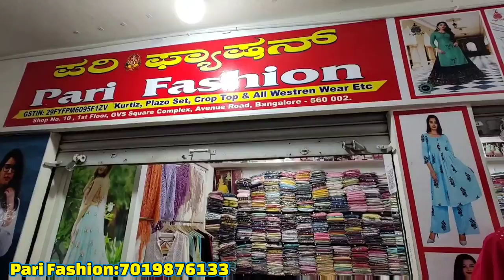Chickpet Bangalore Kurtis Manufacturer and Wholesaler | Single Kurti Available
Chickpet Bangalore Kurtis Manufacturers and Wholesalers | Chickpet Kurtis | Single Kurti Available

Shop Address
Pari Fashion
1st Floor
GVS Square Complex
Avenue Road
Chickpet
Bangalore - 560002

Shop Video Shoot, Promotions and Collaborations  please Contact
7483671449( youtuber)